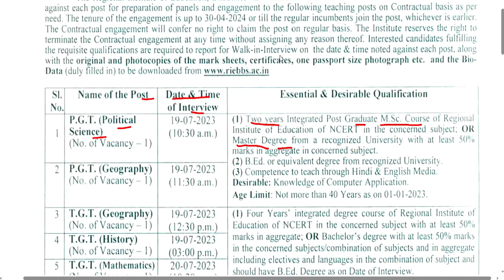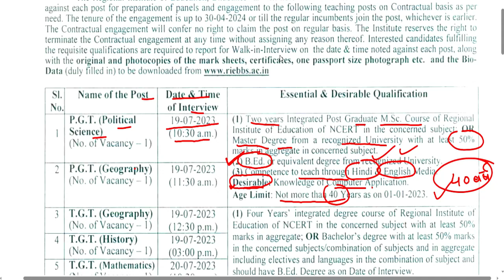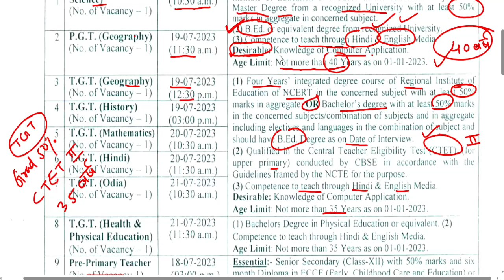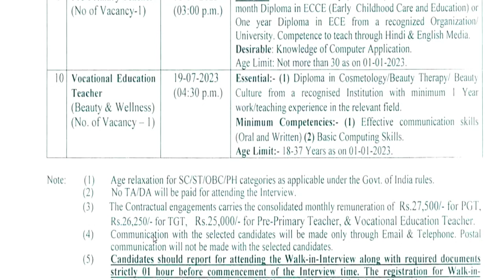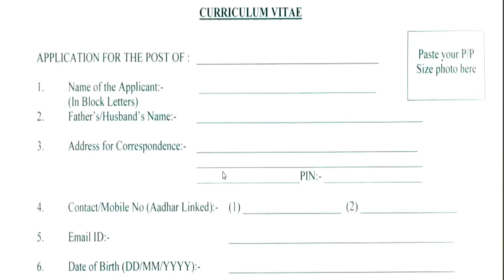NCERT शिक्षक भर्ती का विज्ञापन जारी || Age ,Qualification ,salary || how to apply detail in video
1241 POST || KASTURBA GANDHI BALIKA VIDHYALAYA TEACHER RECRUITMENT || COMPLETE INFORMATION1241 KGBV TEACHER VACANCY 2023 |💯% OFFICIAL NEWS

लिंक ::::  riebbs.ac.in